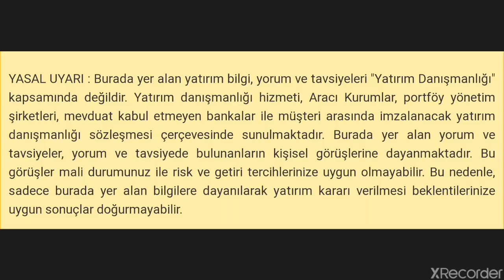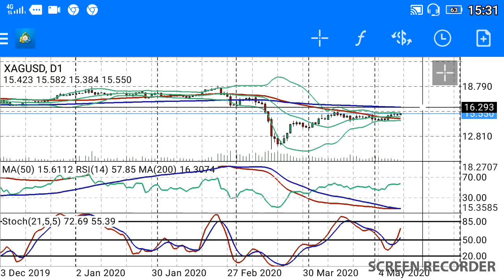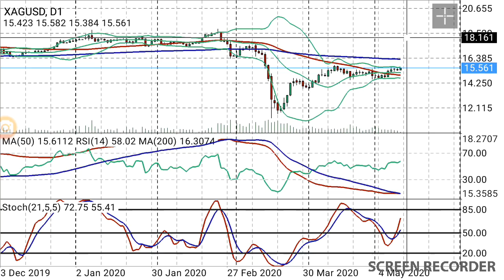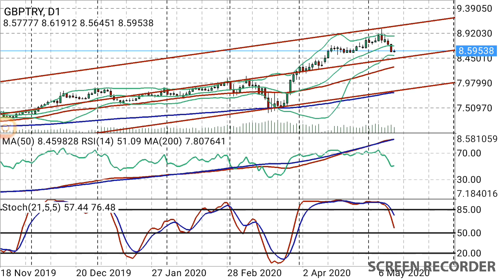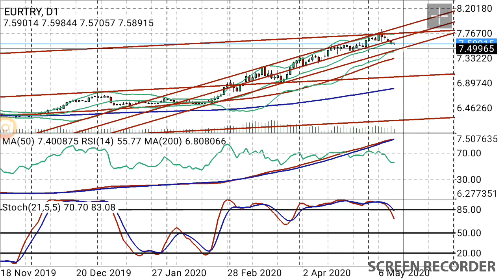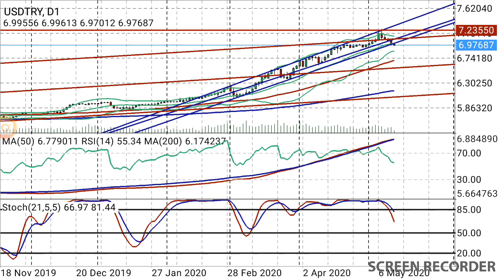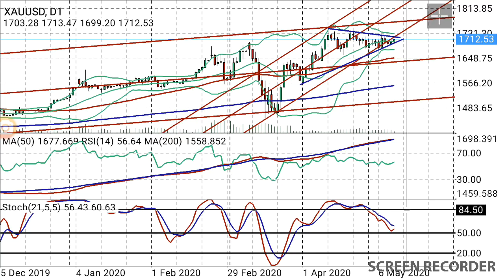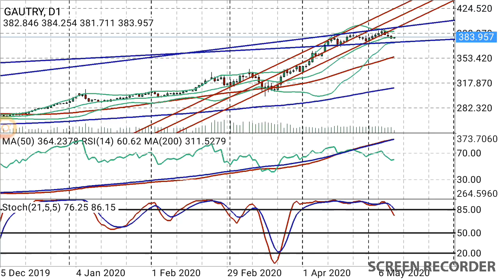Dolar,GRAM ALTIN,GRAM GÜMÜŞ,STERLİN TL,EURO TL,ONS ALTIN,GÜMÜŞ ONS,NE OLACAK YORUMLARI... (Ekonomi)